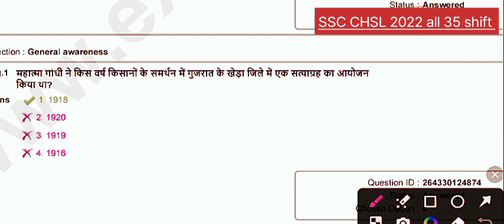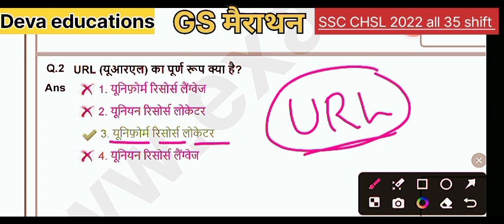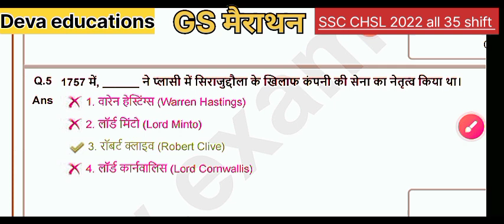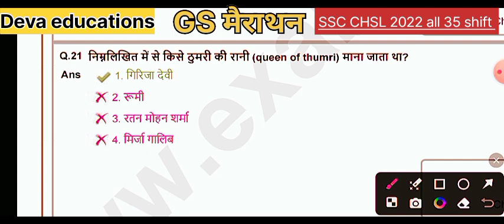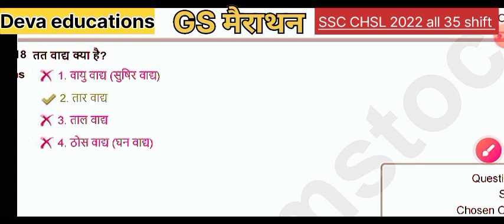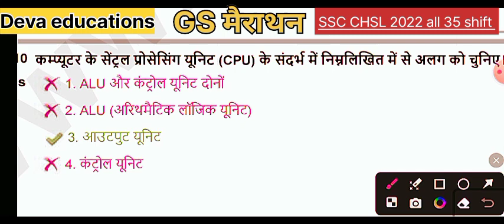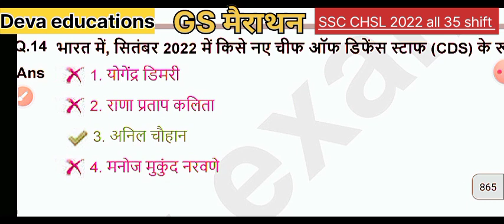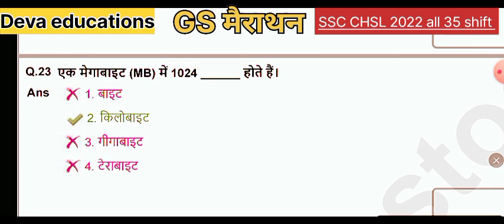SSC CHSL GK 2023 | PYQ Previous Year Questions | SSC CHSL GK Asked in Last 2023 Years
SSC CHSL GK 2023 | Previous Year Questions | SSC CHSL GK Asked in Last 5 Years

SSC CHSL GK 2023 | Previous Year Questions | SSC CHSL GK Asked in Last 2023

SSC CHSL 2023 के 36 shift के GS का भंडारा marathon GS  youtube

6 videos

TCS MCQ marathon Pinnacle General Studies
 knowledge GK IN Hindi General knowledge most inportant questions lucent GK GK for competitive exam General knowledge questions with answer quiz test GK Important Current affairs GK Today 2022 gk questions and answer India GK General knowledge questions GK in english samanya gyan samanay gyan 2022 Samanya gyan in hindi Lucent gk important questions in hindi GK top question आपका बहुत-बहुत स्वागत है आपके अपने YOUTUBE CHANNEL Deva educations में // मैं इस चैनल के माध्यम से सामान्य ज्ञान से जुडी हर एक छोटी -बड़ी नोटिफिकेशन सबसे देता हू और देता रहूँगा // यदि आप हमारे चैनल पे पहली बार आये है तो हमारे चैनल को SUBSCRIBE कर ले ताकि सबसे पहले आप तक नोटिफिकेशन पहुच जाएं // और आगे भी VIDEO मैं इसी तरह बनाता रहूँगा /
/ eography channel link👇👇👇👇 / @devaeducations5346
most 100 synonyms
👇 most repeated 200 Ediom & phrases • Ediom & phrases #... most repeated one word substitution telegram भूगोल+अर्थ व्यवस्था+ संबिधान मैराथन क्लास लिंक 👇 • भूगोल,अर्थव्यवस्थ... कुमार गौरव सर current affair link👇👇👇 • UPSSCPET CURRENT ...
अंकित भाटी सर मैराथन क्लास 👇👇👇 • UPSSSC PET //GK/G... प्राचीन भारत का इतिहास👇👇 • प्राचीन भारत का ... मध्य कालीन भारत का इतिहास 👇 👇 • मध्यकालीन भारत क... आधुनिक भारत का इतिहास👇 👇 • History : complet... up special gk gs ga👇👇 • यूपी स्पेशल gk/gs... kumar gaurav sir current affair • UPSSCPET CURRENT ... Yello book GS full video solution link 👍